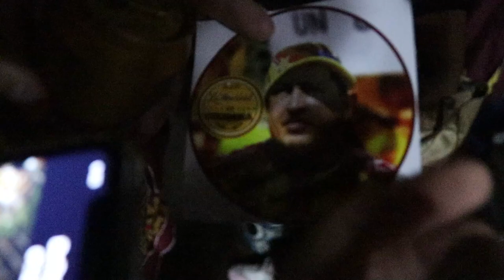HERMOSO AMBIENTE DE FIESTA EN EL ESTADIO DE IBAGUÉ MANUEL MURILLO TORO! TOLIMA VS MILLONARIOS 2023